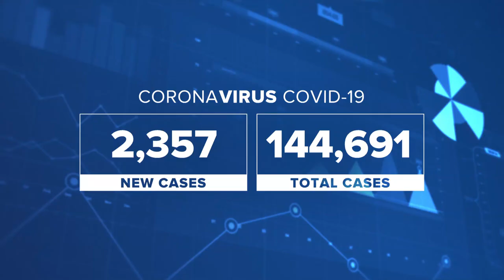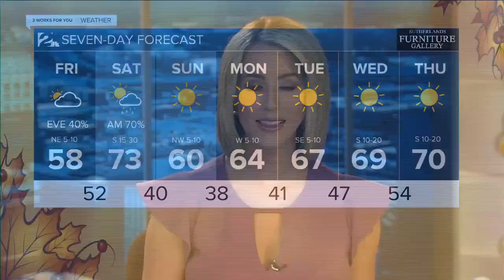KJRH Latest Headlines | November 13, 7am